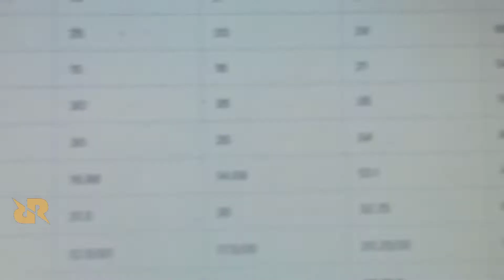DAY-6 | SBI CLERK PRE MOCK SCORECARD | PRACTICE MOCK